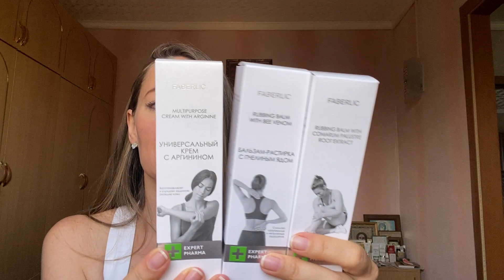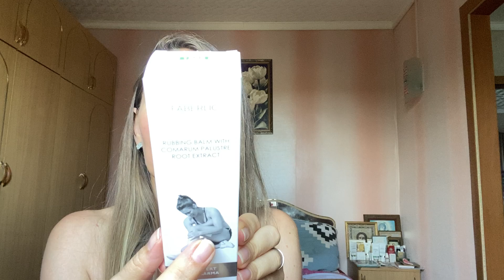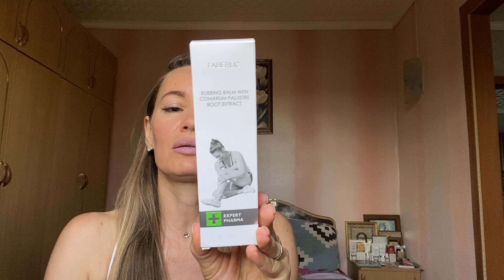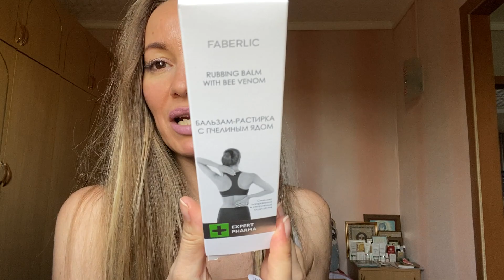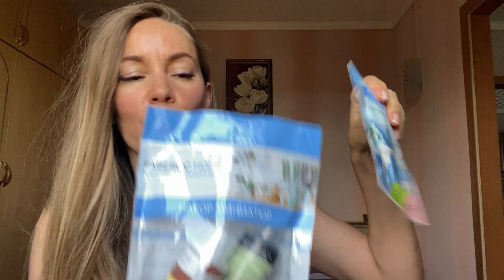Ювелирная бижутерия за 69 рублей🌺 РАСПРОДАЖА для дома и здоровья 🌺 заказ ФАБЕРЛИК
Концентрат пищевой прессованный NoStress
Артикул: 15725

БАД «Иммуномодулятор Форте» Molecular Force
Артикул: 15679

Тарелка суповая
Артикул: 910069

Набор пробников косметики для дома
Артикул: 11980

Универсальный крем с аргинином Expert Pharma
Артикул: 1279

Бальзам-растирка с пчелиным ядом Expert Pharma
Артикул: 1280

Бальзам-растирка с сабельником Expert Pharma
Артикул: 1282

Кольцо Mystigue, размер 16
Артикул: 828664

Колье «Роуз»
Артикул: 601437

Кольцо «Лазурь», размер 19
Артикул: 100169